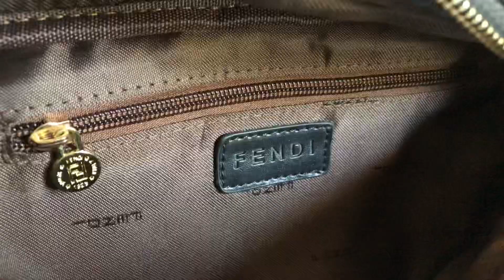FENDI BELT BAG BLACK LEATHER